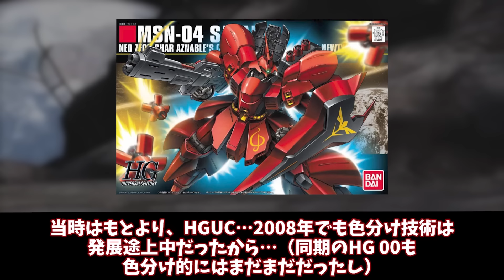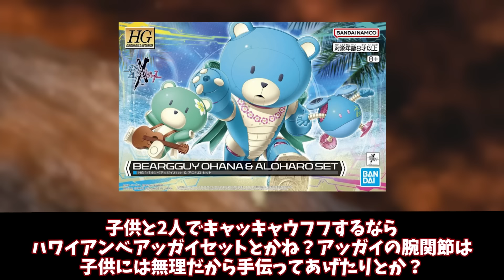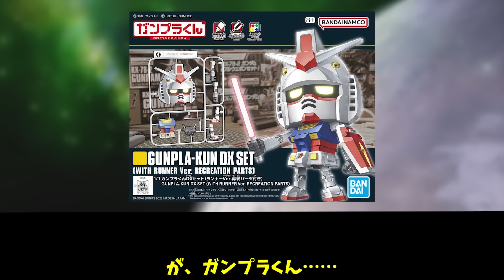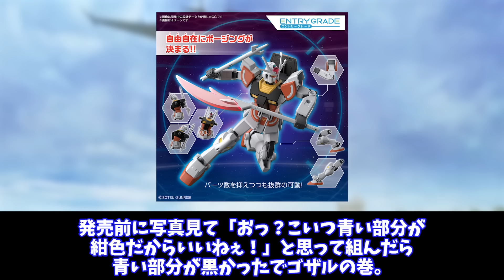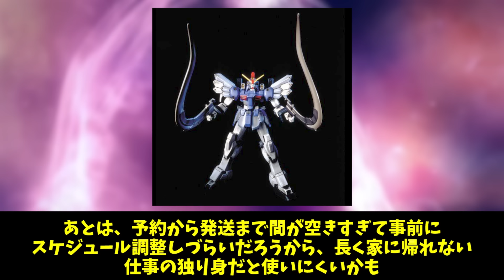今の環境でも簡単に買えるガンプラでオススメ教えて！に対する反応集